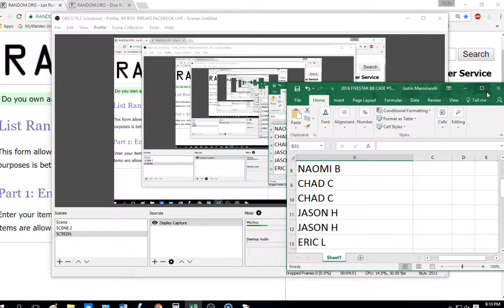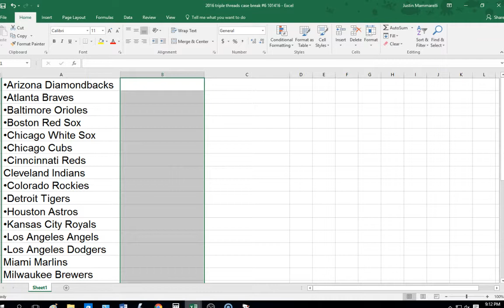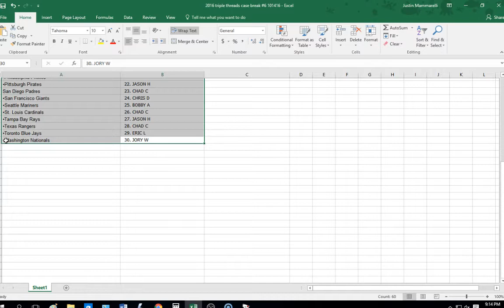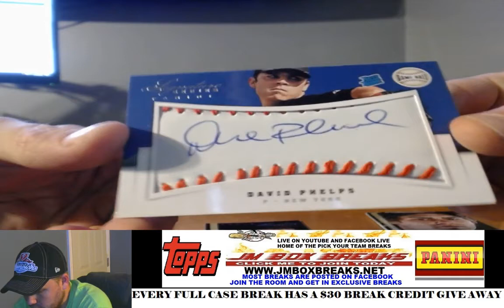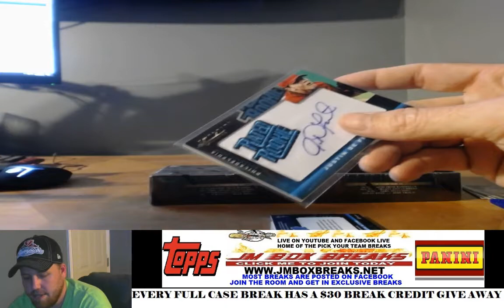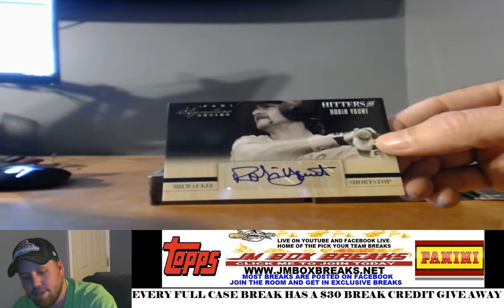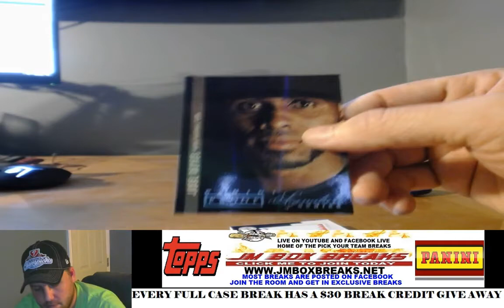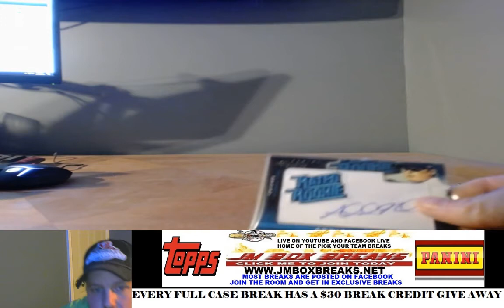2012 PANINI SIGNATURES BASEBALL 5 BOX BREAK #2 10/15/16